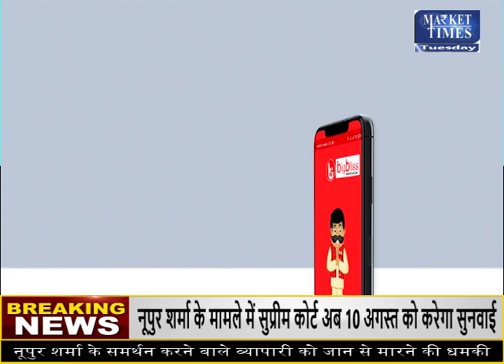किसानों ने सड़क पर फेंका टमाटर#business